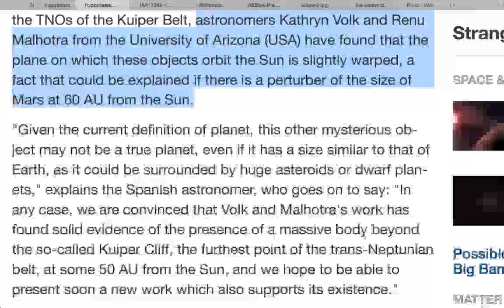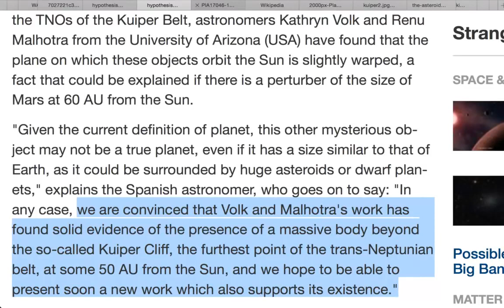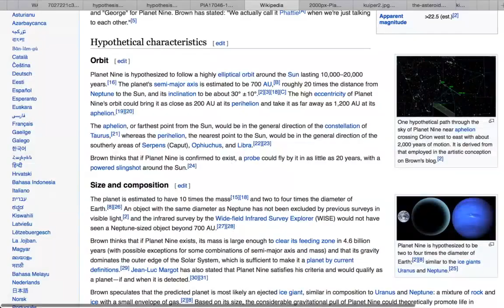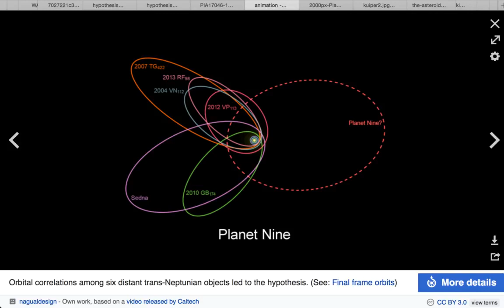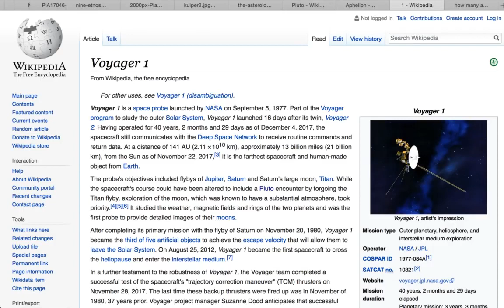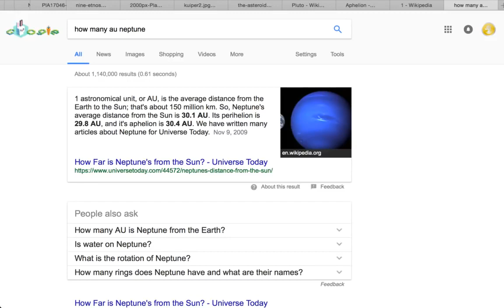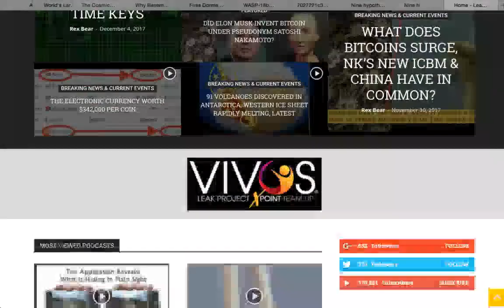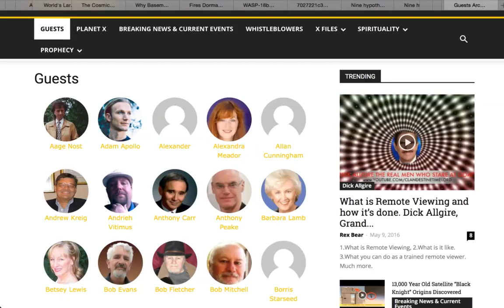Astronomers Discover Planet X It's closer than we think! ( must See)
NASA have Discovered planet X. Its closer than we think. Its past the Viking one orbiter. This is an absolutely amazing discovery!